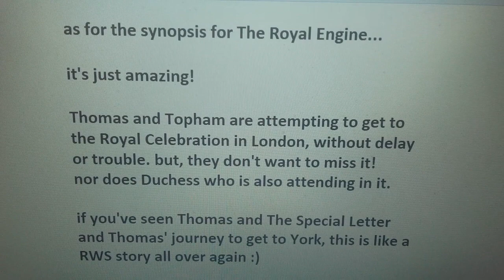My Overview on (Duchess) and plot of The Royal Engine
Duchess is a pretty impressive resemble of a LMS Princess Royal and Coronation Class.
Her smoke deflectors are sort of jarring.
However, i think the cream paintwork could be just her undercoat before she gets a new livery. I understand what they are doing, just to avoid NRM legal sources.

I don't know if Flying Scotsman will appear in this extended special or not. On the other hand, i adore the plot for The Royal Engine!

It's accurate to how people are attending a party, wedding or special day. Thomas and Sir Topham Hatt are invited for a royal celebration, but are hoping to get there without being late and missing their visit to London. Same thing is said for Duchess having an important delivery. (The titular character being the main purpose of this story) which implies Thomas to join her on her very way. Two fans call this a disgrace to the previous anniversary special (when really, it was just a Retelling Origin story of how the North Western Railway brought Thomas in)

The animation/lighting of this is extactly the same as the rendering from Series 23.

Some consider this as a Journey Beyond Sodor rehash (because, Thomas ended up in a factory after getting caught in a yard for directions. Also, he was imprisoned for the second half of the story) This special is more about Thomas wanting to get to London on time (also, The Fat Controller is there, Thomas knows how to get to UK this time)

I'm pre-ordering this beauty tomorrow.